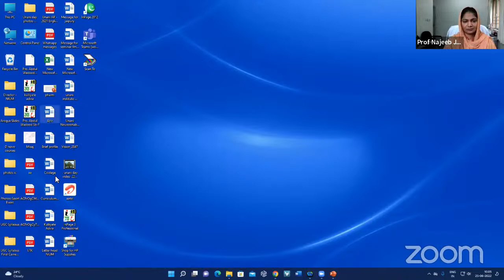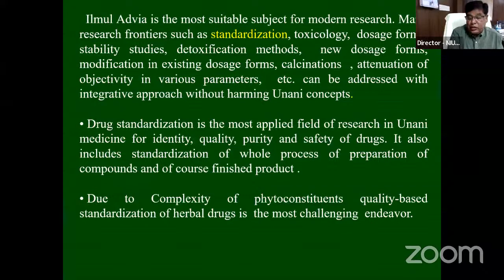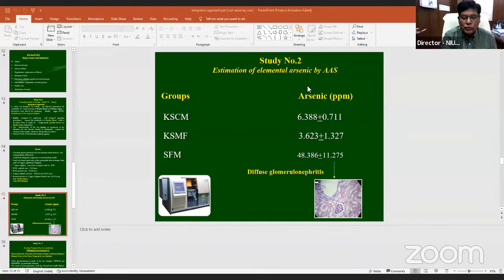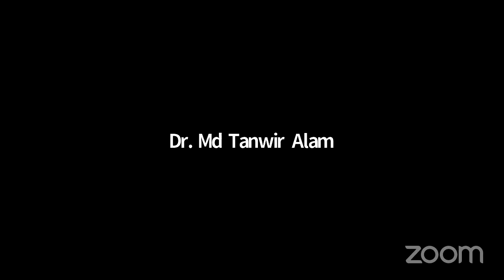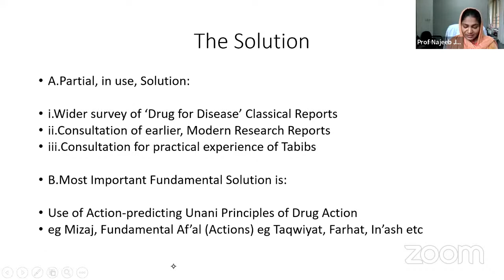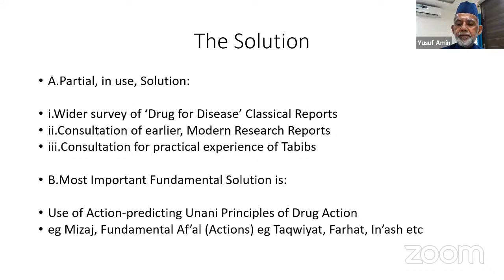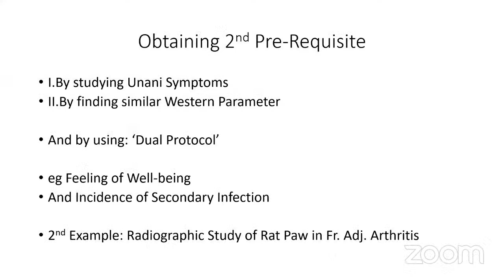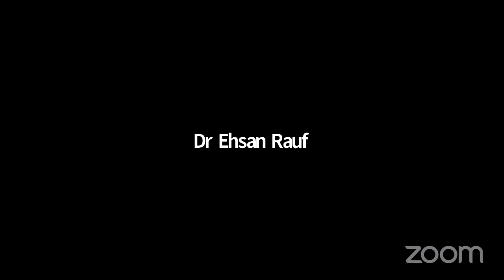Innovative Approach of Research in Ilmul Advia Webinar